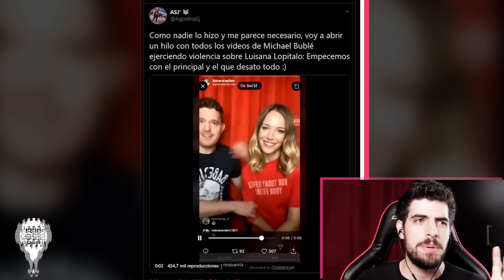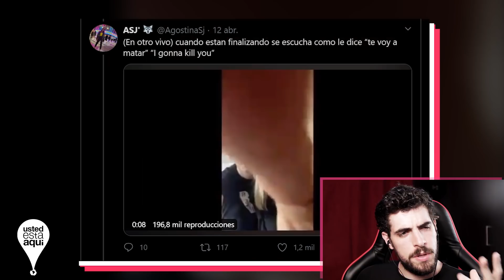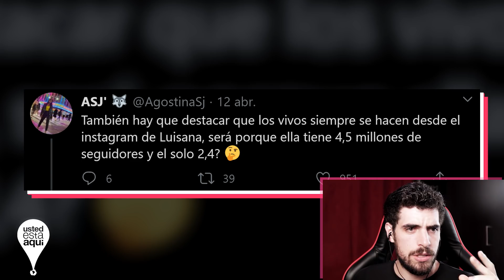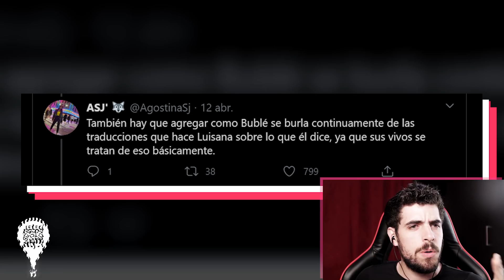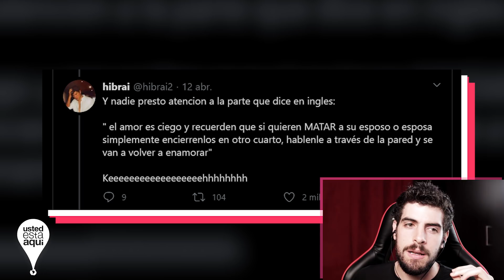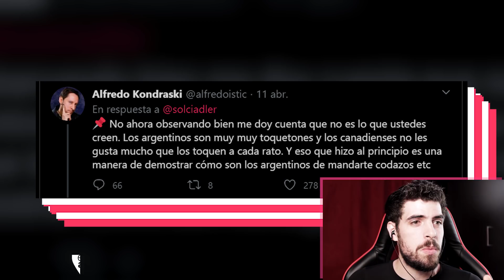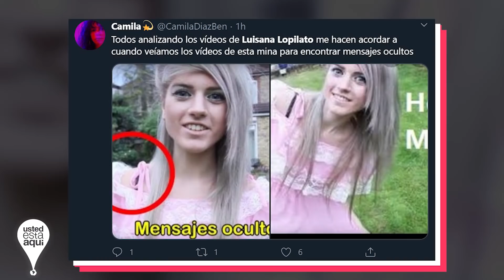Caso Luisana Lopilato y Michael Buble - La Verdad y Todos los Videos